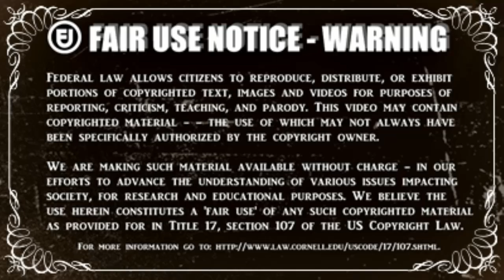Amberlynn Decides to Delet by Dinner in 2021.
Mukbangs, weight ins, vlogs oh my!